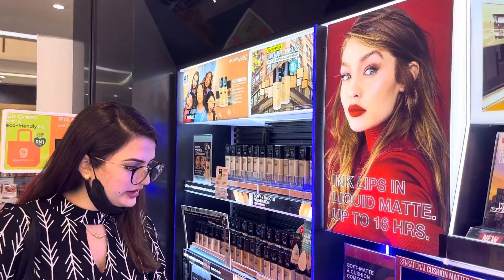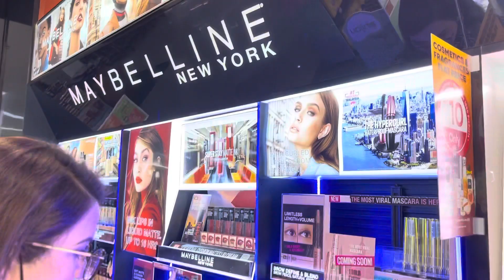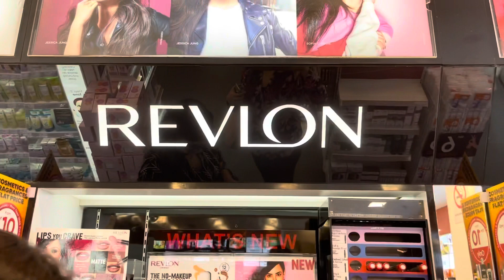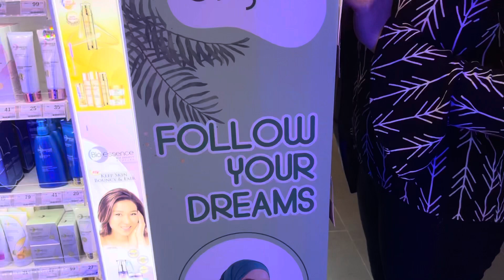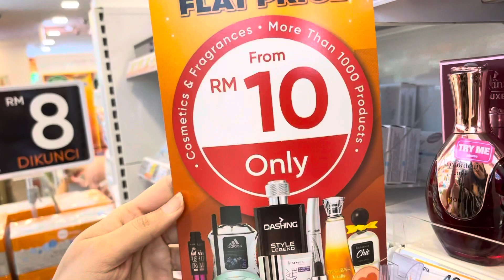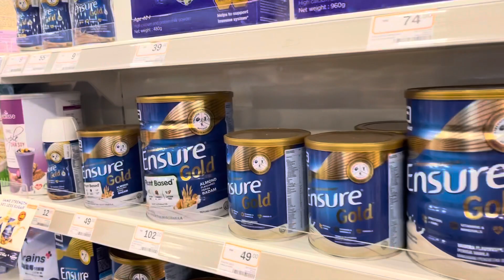Makeup Shopping 🛍 || Cynthia Inayat